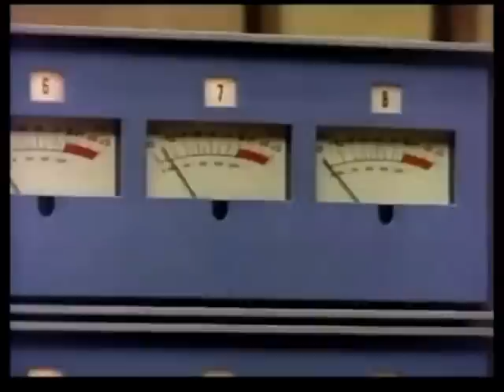Chic "Interview Nile Rodgers & Bernard Edwards 1982" (Chic Organization)